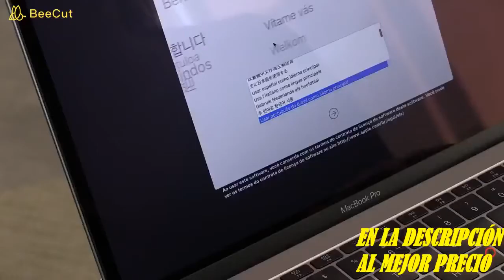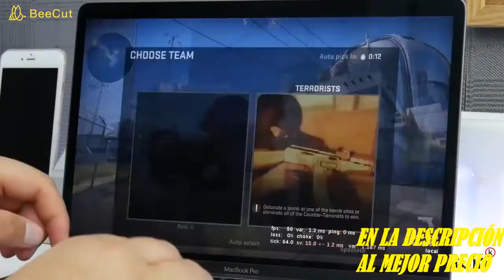💻DONDE COMPRAR MACBOOK PRO BARATO👍COMPRAR MACBOOK CON POCO DINERO✳️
Hoy.. DONDE COMPRAR MACBOOK PRO BARATO. Sabrás donde encontrar macbook baratos y donde comprar un macbook barato...
También podrás comprar un macbook pro de segunda mano, así podrás comprar macbook pro con poco dinero. Si tu preguntas es como comprar un macbook barato este es tu vídeo! Si prefieres comprar macbook pro retina... Verás un portatil apple barato! Si te preguntas si vale la pena comprar un macbook en 2019 mira este vídeo... El mejor macbook calidad precio 2019..👇
🔜Encuentralo aquí! MEJOR PRECIO MACBOOK!!
✅✅3 MESES GRATIS DE AMAZON MUSIC UNLIMITED AQUÍ!!

⚠️⚠️👉TIENDA DE PRODUCTOS Y GADGETS MODERNOS, ORIGINALES PARA TU HABITACIÓN A LOS MEJORES PRECIOS!! TODOS ENVIOS GRATIS!